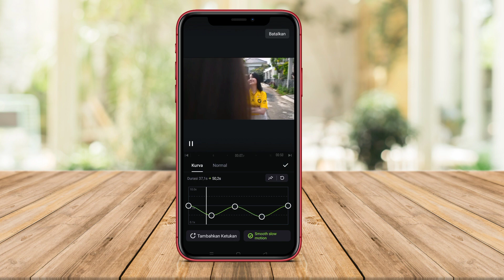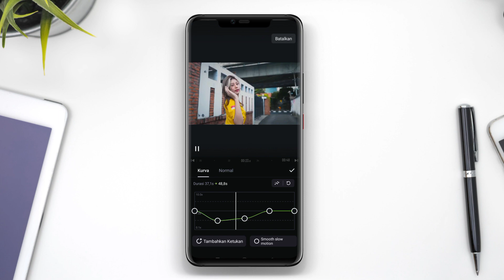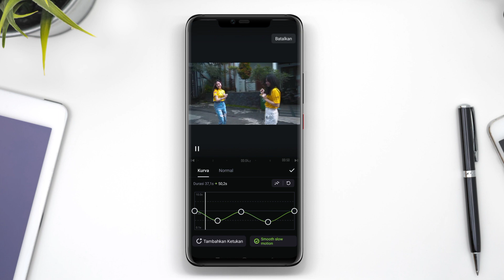3 Aplikasi Smooth Slow Motion Terbaik Android Paling Halus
Aplikasi Smooth Slow Motion adalah aplikasi yang memungkinkan pengguna untuk merekam video dengan kecepatan lambat atau slow motion. Aplikasi ini mengubah video normal menjadi video yang berjalan lebih lambat, sehingga pengguna dapat menikmati aksi atau momen tertentu dengan lebih detail. Aplikasi ini disebut terbaik karena memberikan kualitas video yang halus dan tidak mengurangi resolusi gambar. Dengan menggunakan aplikasi ini, pengguna dapat membuat video slow motion dengan mudah dan hasil yang memuaskan.